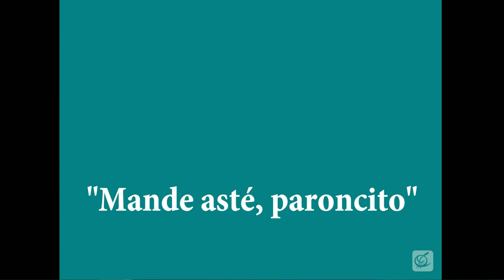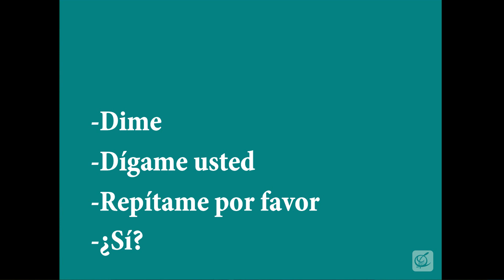Mande vs. Qué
Qué decir en lugar de "mande"; ¿Tú cómo dices?

Se Dice 'MANDE' o 'QUÉ'?!?
El origen de la palabra “Mande” – Una amabilidad sumisa
8 Palabras/frases mexicanas (SIGNIFICADO)
Que no se dice qué, se dice mande
El buen decir (Origen de Mande)
MANDE (Mexican Spanish)